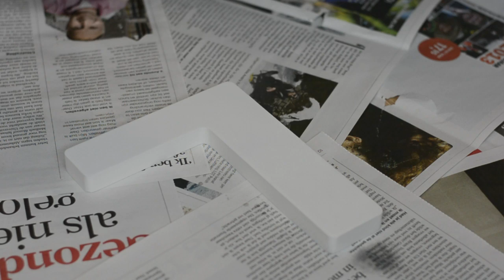DIY met lijm en glitter! - Glitter letter, glitter kaarsen en glitter bloemen!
Vandaag laat ik jullie 3 leuke ideeën zien wat je met glitter en lijm kan doen! Natuurlijk kan je ook andere soort lijm gebruiken als je dat handig vindt. Denk ook eens aan het opfleuren van fotolijstjes, potjes of bekers!

Tara - @taraverbon
Larissa - @larissaverbon